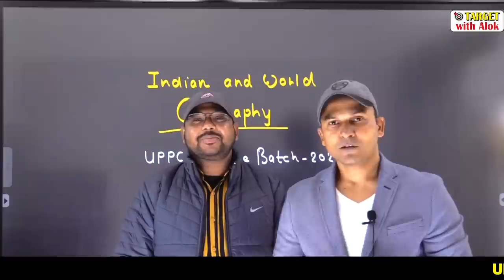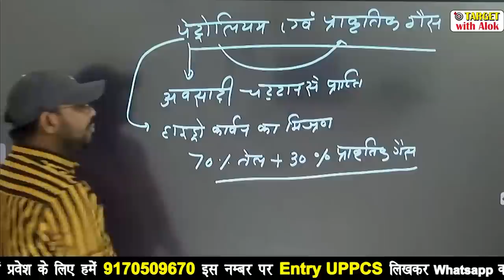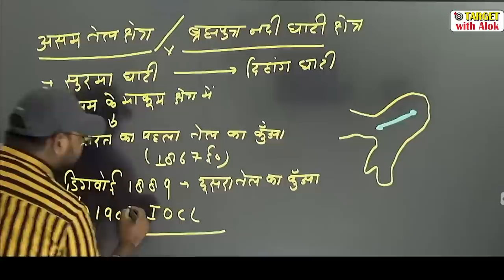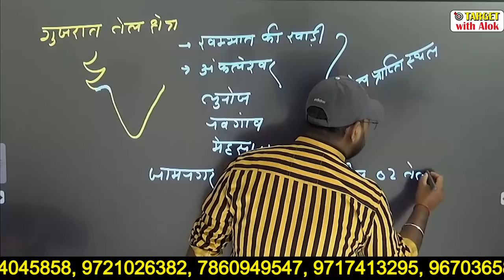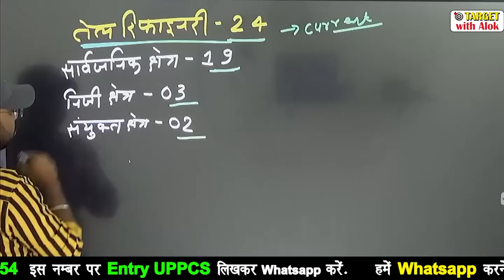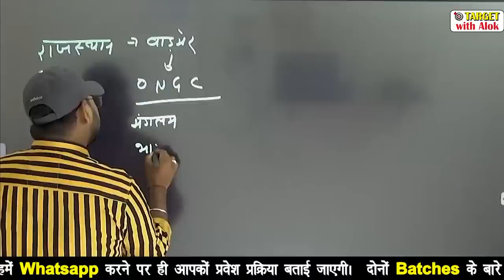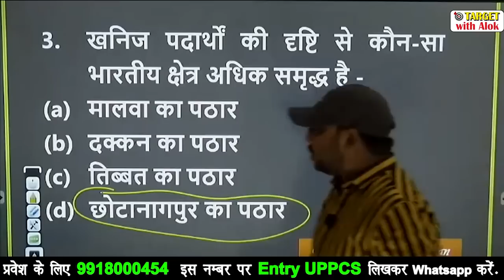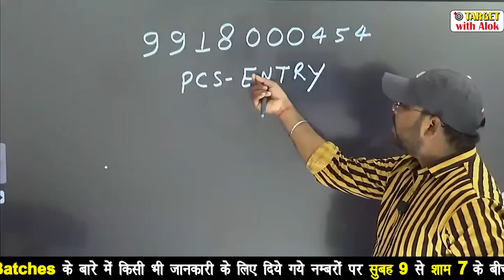UPPCS Batch - 2020 भूगोल के अध्यापक Mr. Gaurav Niranjan